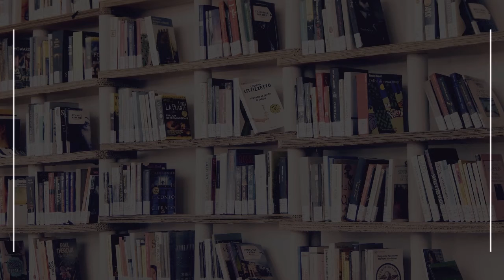Chinese Language School in Thrissur, India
Must Watch…. Best Chinese Language School in Thrissur, India

This list of Best Chinese Language School in Thrissur, India has been compiled by our Education experts after online / offline research combined with the reviews from our users. If you know any institution that we missed, please mention in the comment box below. This list will be updated from time to time.

List:

Foreign Language Trainer
Chembukavu Building, St Thomas College Rd, opposite to St. Thomas College Hostel
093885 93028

Divine Academy of Foreign Languages
4th floor, Adham bazar, Rice Bazar Rd, near St.Thomas collage

IML Academy
2nd Floor, City Castle

Shaji Krishna's ENGLISH ACADEMY
variyath plaza, Marar Rd
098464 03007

ENGLISH ACADEMY
Marar Rd
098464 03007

Positive Attitude - Advanced Skill Training Centre
Second Floor, Fimat Complex Sankara Iyer, Junction, Poothole Road
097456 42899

Boon Training and Consultancy
Sun Tower, 5th Floor, E Fort Jct
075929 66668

Sahara Institute - IELTS Coaching Centre Thrissur, OET Coaching, TOEFL, GRE Coaching in Thrissur
3rd Floor, City Centre Mall, Swaraj Round W
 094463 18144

Schoenstatt Academy
German language school

Ibis Academy
3rd Floor, Rowdha Tower
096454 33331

Santamonica Academy IELTS, OET, PTE Coaching in Thrissur
3rd Floor, Perinchery building, Swaraj Round North, Korappath Ln, near Kalyan Jewellers
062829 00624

Anglo Intelligentsia
3rd Floor, Marva Arcade, Machingal Lane, M.G.Road

School Of European Language
School
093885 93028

Florence Academy - IELTS Coaching Centre Thrissur, OET Training, DHA, HAAD, Prometric Coaching Thrissur, German & French Classes
5th floor, Haya Tower, mother teresa institutions, W Fort Jct, near Westfort Hospital
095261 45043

Edu Masters - IELTS COACHING CENTRE THRISSUR
Edu Masters Rowdha Tower, Poothole Road
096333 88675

Easy Courses - Thrissur
3rd Floor, Capital Radhas Building, Swaraj Round E, near Paramekkavu Temple
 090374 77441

THRISSUR TUITION CENTER - UNIQUE EDUCARE
Paliyam Rd

LEEDZ ACADEMY
3rd Floor, Chiriankandath Jewel Palace Building, Palace Rd
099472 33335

Eduexint Thrissur
Coaching Center
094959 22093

Livewire Thrissur
No.8/81 Anna Tower Opposite Selex Mall, College Rd
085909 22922